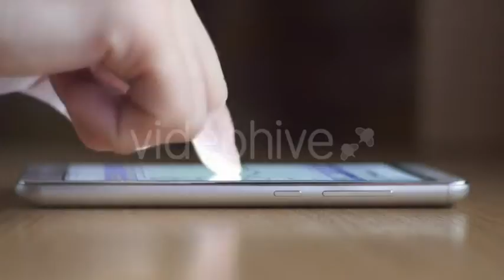Smartphone - Stock Footage | VideoHive 15423601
Created: 25 March 16
Alpha Channel: No
Looped Video: No
Frame Rate: 29.97
Resolution: 1920x1080
Video Encoding: Photo JPEG
File Size: 291mb
Number of Clips: 1
Total Clip(s) Length: 0:32
Category: (business-corporate)

Description: Buy Smartphone by mrSunshiner on VideoHive. Using Smartphone Macro. Full HD 1920x1080.
Dear author mrSunshiner, if you believe any that the use of the project preview on this channel are not legitimate, please write to e-mail and we will delete your video within 24 hours.